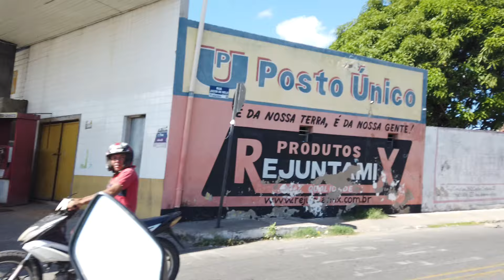voltinha em Crateús bairro dos Venâncios até a Rua dos Tabajaras